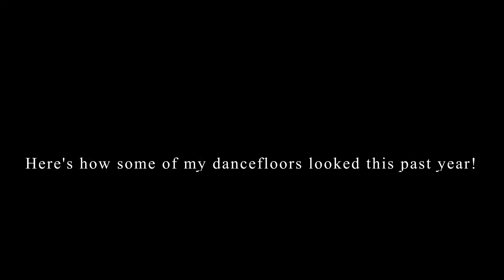Wait...2019 is over already?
It's that time of year to look back at some of the rocking dance floors that I have had a chance to fill over the last 12 months!